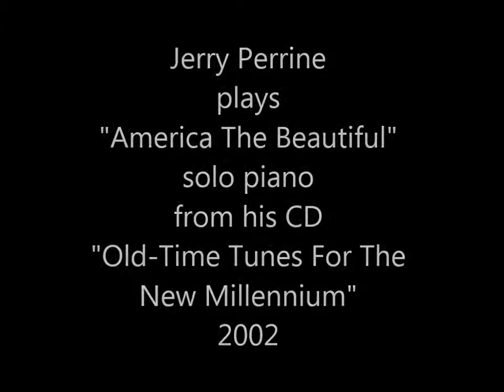Jerry Perrine plays "America the Beautiful"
From his 2002 album "Old-Time Tunes for the New Millenium."